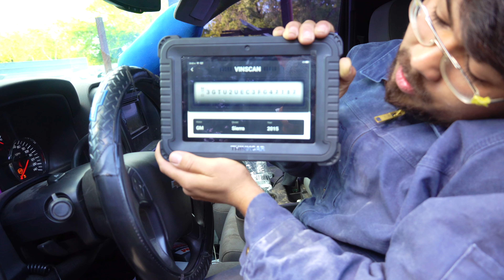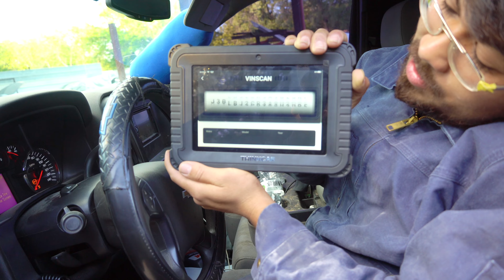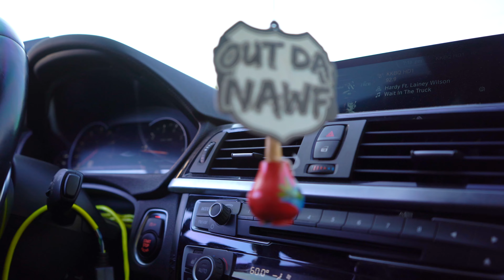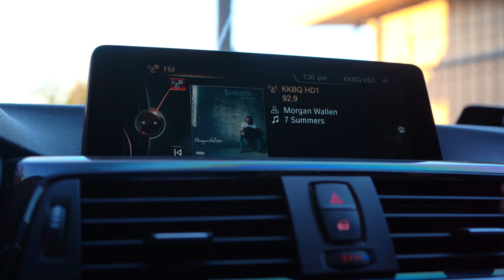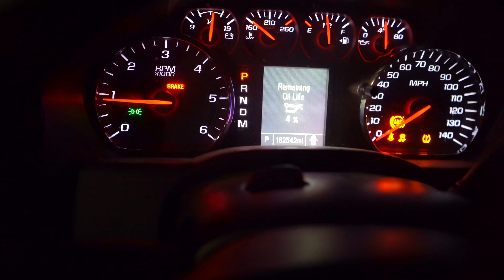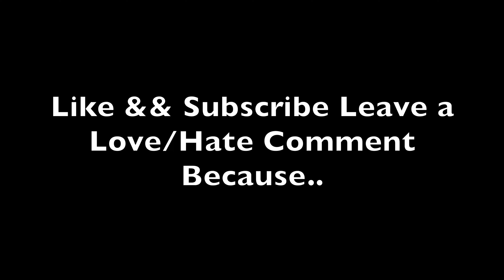How A Broke Boy Changes Oil